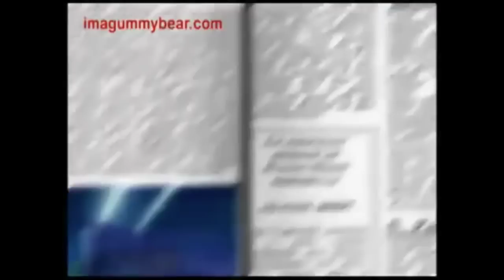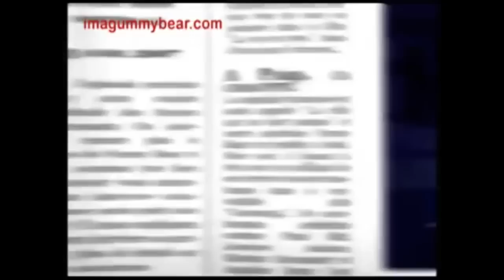Ursinho Gummy Todos Os Vídeos Portugueses Gummibär The Gummy Bear Song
Includes: Eu Sou O Ursinho Gummy, Mister Gummy, O Natal Esta Chegando, You Know It's Christmas Brazilian.